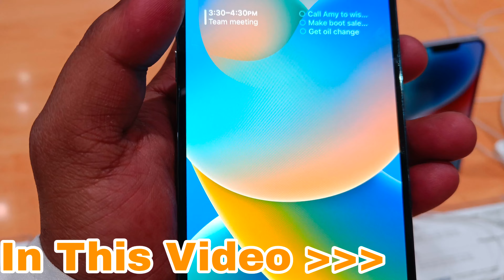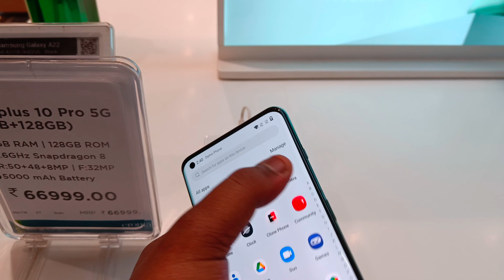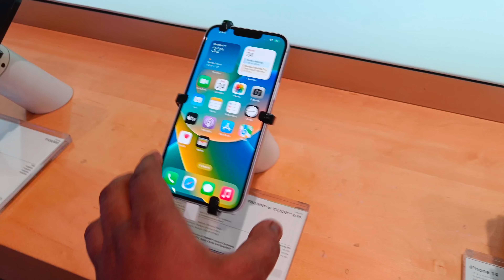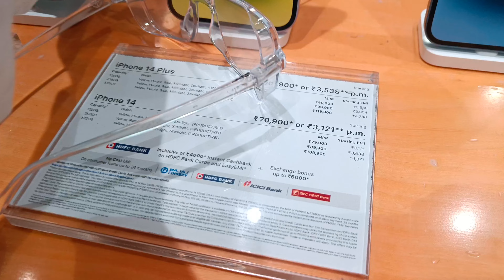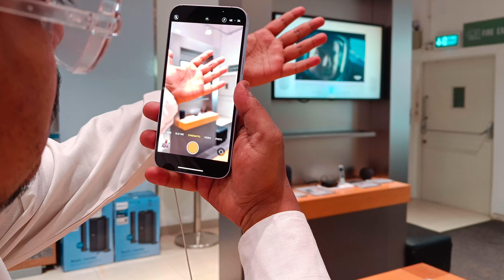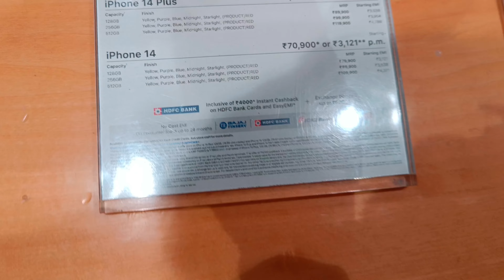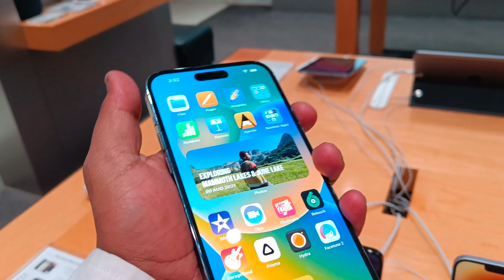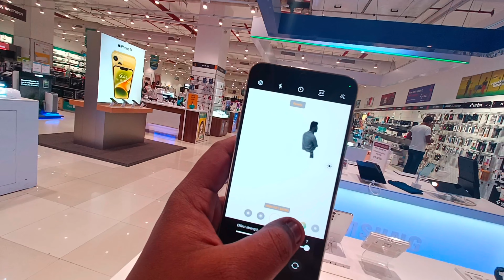Iphone 14 Pro Max Review || 129,000 With HDFC Discount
SHOOT WITH :- ONEPLUS NORT 2T